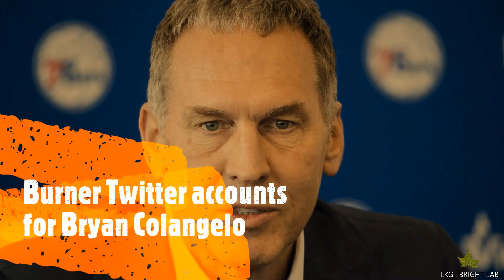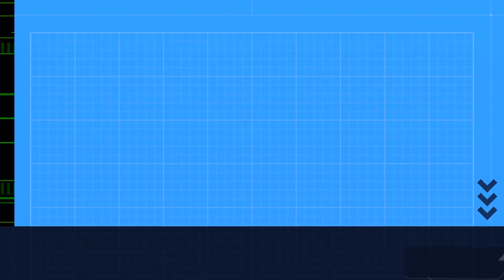Craziest sports tales ever told in history | Bright Lab | Sports ever told stories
@LKG_BRIGHTLAB  Here you can acquire knowledge of craziest sports tales ever told in history.

Some of the important tales in history.
O.J. Simpson Runs from the Cops After His Ex-Wife Is Murdered
O.J. Simpson, one of the most well-known and adored athletes in the world, is suspected of killing his wife and her boyfriend. Simpson is permitted to turn himself up by the LAPD four days after the murder. Instead, he jumps into The White Ford Bronco and makes an attempt to flee, which sets off the most bizarre low-speed vehicle chase in the annals of television. He is subsequently held "responsible" for the killings in civil court despite having attempted to flee and a preponderance of evidence against him. Later, he documents the "hypothetical" murder in detail in a book titled If I Did It. And ultimately goes to jail because he stole a sports memorabilia vendor under duress in Las Vegas.